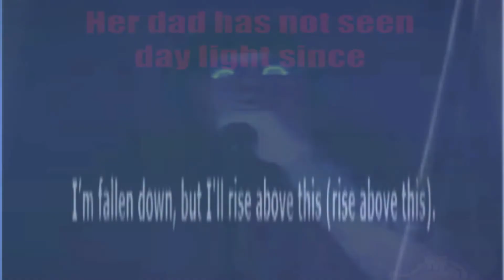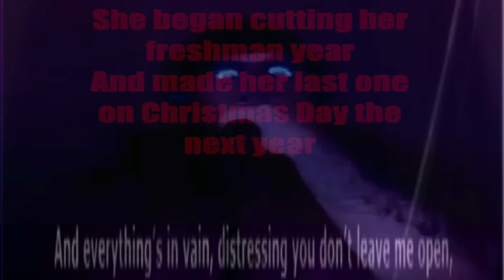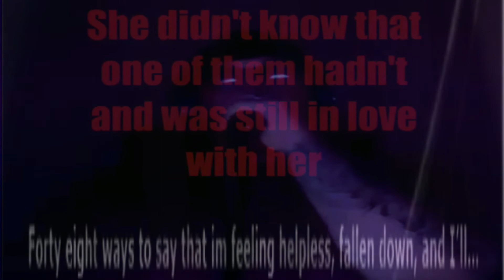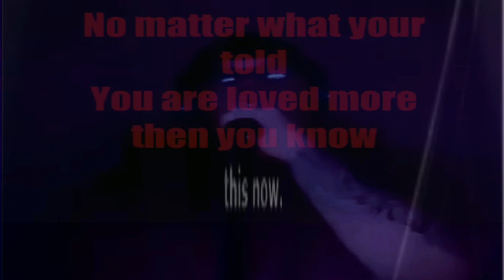Rise Above This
Next up is a remastered Seether cover that is one of my all time favorites! Seether's vocalist Shaun Morgan has stated that the song is about his late brother, Eugene Welgemoed, and was written before his suicide. "Rise Above This" was written to bring Eugene out of a depression. The song just celebrated it's 13 yr release and has become a staple for bringing about suicide awareness & for those that suffer with depression. I did a little something extra for this one, and cut a short 2 min intro of their Suicide Bridge version to lead into this newly arranged video cover and GREAT Seether song! Please if you, or if you know someone that suffers with depression I urge you to please find ONE person you trust to talk to, and that's willing to listen and try to help, and get the proper help for this KILLER! It's not a game, and shouldn't come with carrying the burden of shame! If you don't have or can't find someone then call or message ME!! 🙂👍 but PLEASE grab and talk to someone, and be sure to watch until the end of this vid and jot down the suicide hotline that's always available to call before making a decision to harm yourself in any way that could be your last 😔 You ARE worth it! In most cases there are many people that are already watching, concerned, and care about you more than you even realize, or possibly are able to care about or for yourself when in the grips of your depression! If you or if your loved ones are one with this or these type of illnesses? Just know there's always, ALWAYS! Someone that cares about, is pulling for, and praying for you!! ❤ Enjoy & as always ty for listening!! ❤️